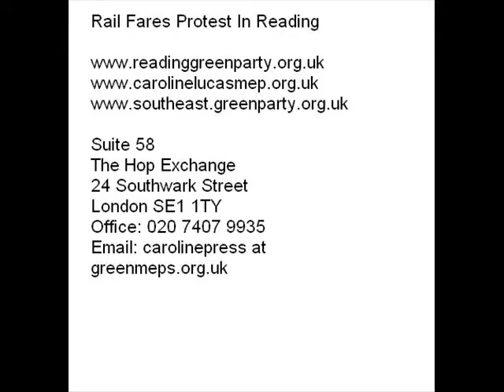Caroline Signing Shirt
Caroline Lucas MEP signing the shirt on  Rob Whites back